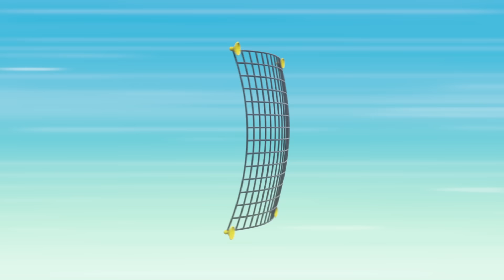Big Truck Pups Rescues with Al and MORE! | PAW Patrol | Cartoons for Kids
In this PAW Patrol cartoon compilation for kids, Al and the rest of the Big Truck Pups fix a breaking bridge, save Mayor Humdinger’s boat, and so much more!